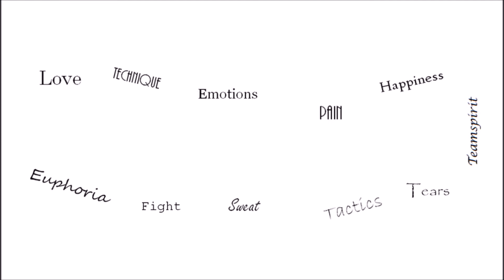Highlights Match 5 at Christmas Cup 2019